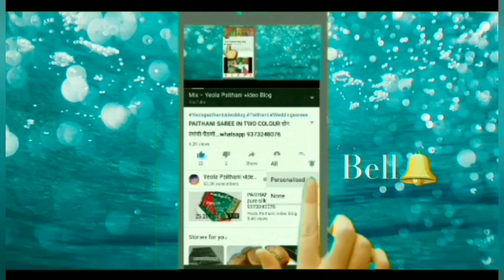पेशवाई पैठणी साडी | ब्रॉकेट पैठणी साडी 9860476081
Semi paithani sarees verities and colours | wedding sarees | semi paithani sarees for bride

येवला पैठणी
येवला पैठणी
 येवल्याची पैठणी
Paithani yeola maharashtra
पेशवाई पैठणी
paithani sarees
 Paithani sarees
येवल्याची पैठणी
पेशवाई पैठणी